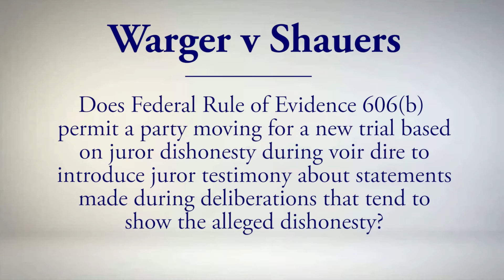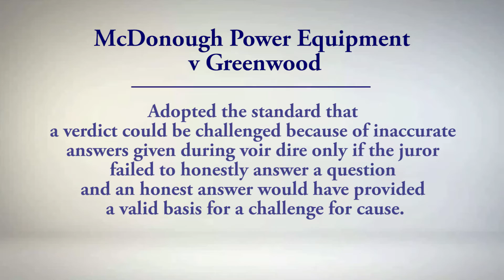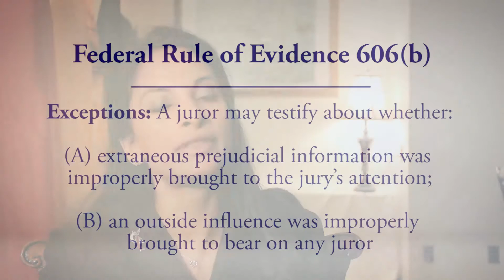Warger v Shauers (The Juror Dishonesty Case)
Does Federal Rule of Evidence 606(b) permit a party moving for a new trial based on juror dishonesty during voir dire to introduce juror testimony about statements made during deliberations that tend to show the alleged dishonesty? Former U.S. Attorney, Rachel Paulose, explains the case.